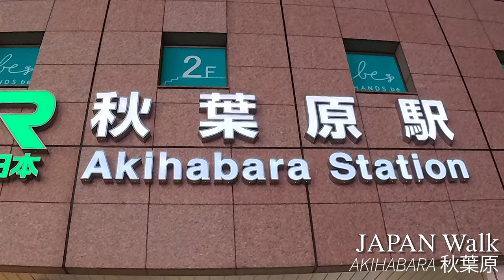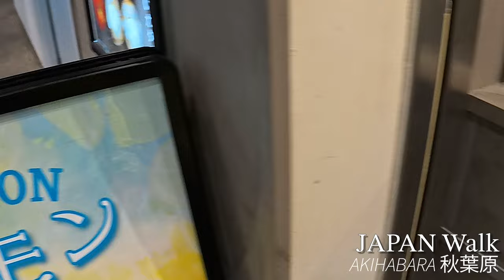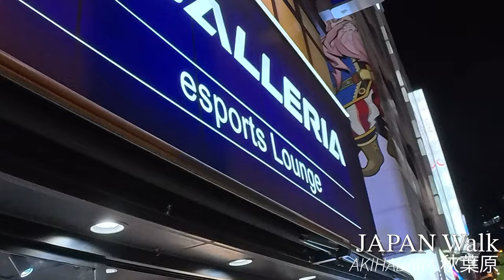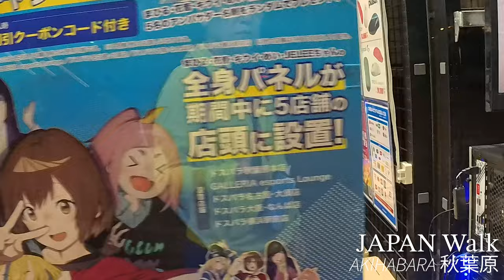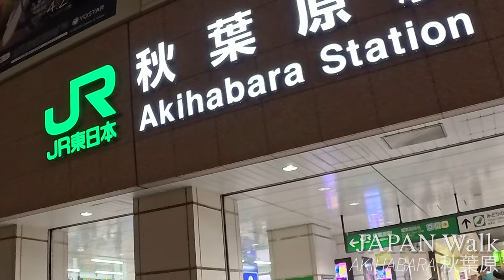JAPAN WALK A AKIHABARA 秋葉原 2024年5月16日